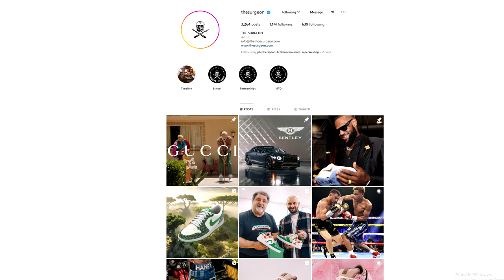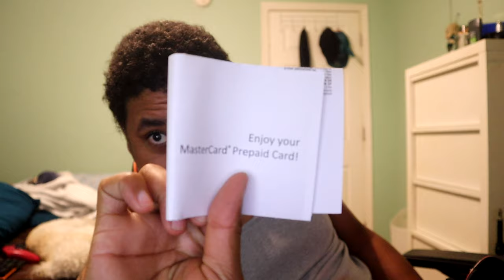I Won The WingStop Lemon Pepper Steppers Shoes?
Title says it all Yes I Won The WingStop Lemon Pepper Steppers?
The only problem is you will never see me in them!